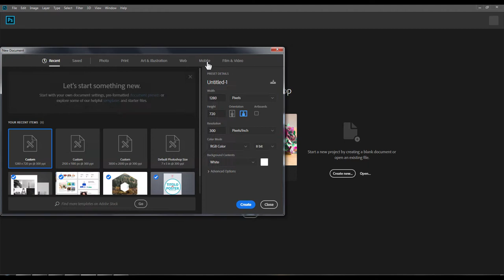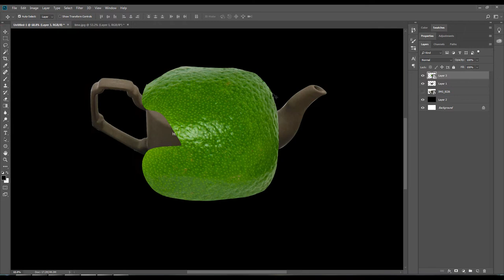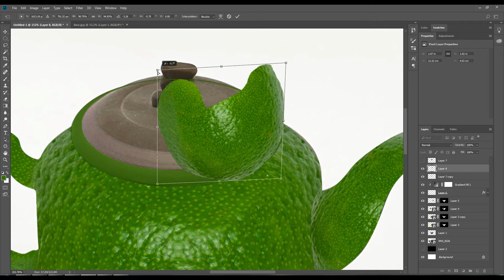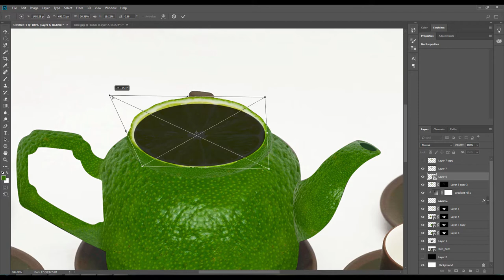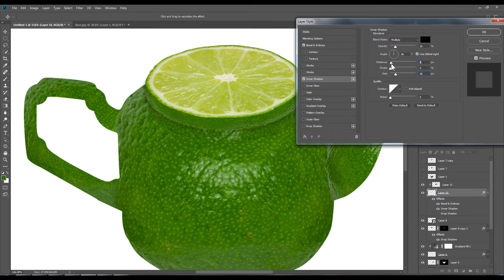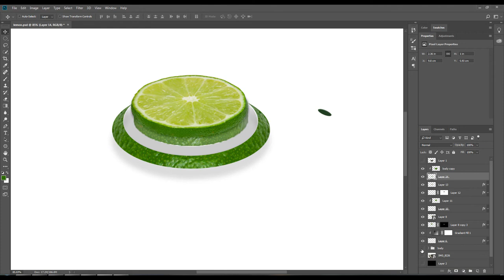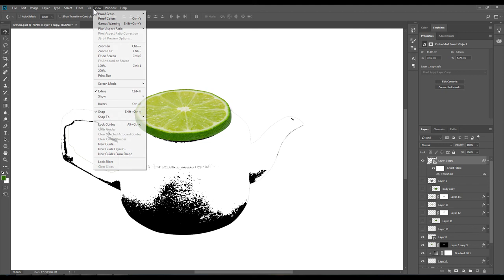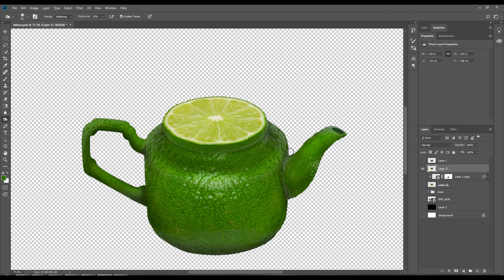LEMON TEA - PHOTOSHOP CC manipulation Tutorials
Hướng dẫn làm bề mặt cho đối tượng.

Video có những cách dùng không quá mới, nhưng vẫn có thể dùng được . Mong những góp ý đến thì các bạn.